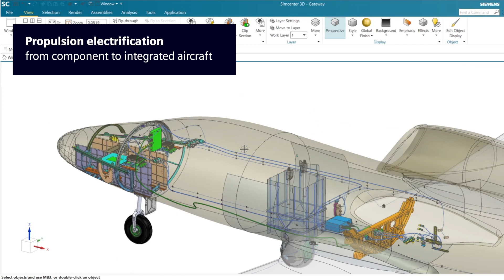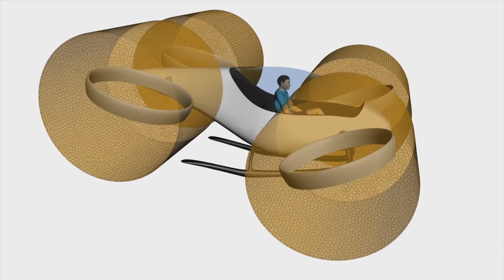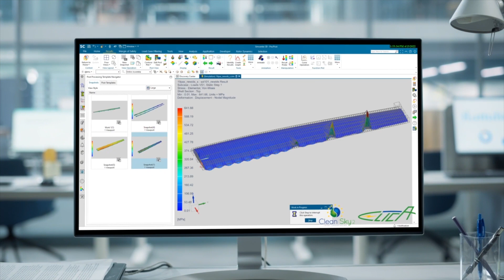Shaping sustainable aviation with a digital twin | Simcenter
Sustainable. Safer. Smarter. Everyone wants the aerospace industry and our society to move in that direction. But how? From propulsion electrification and alternative energy sources to new aerodynamic configurations and structural architectures, Simcenter supports sustainability strategies to achieve climate-neutral aviation by 2050.